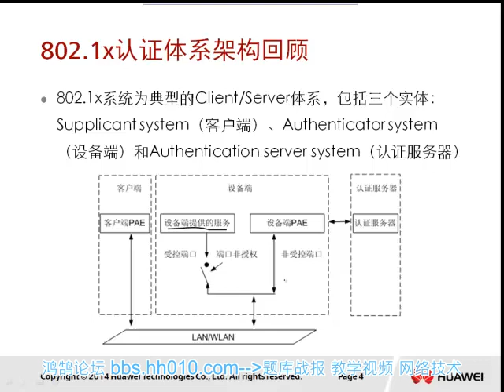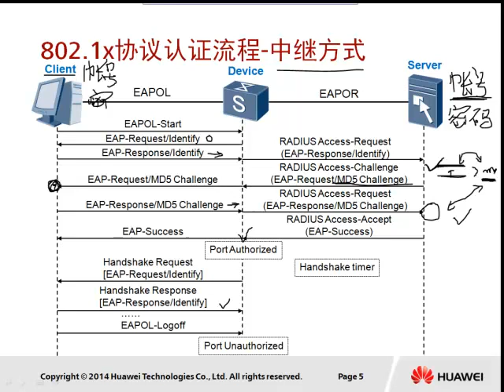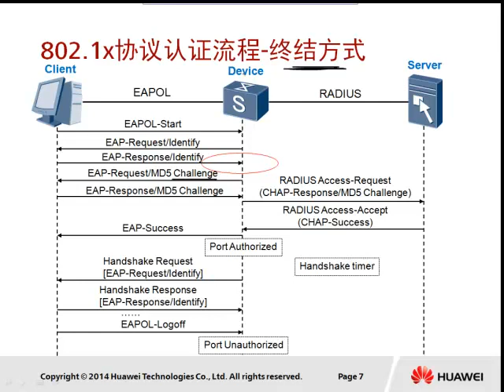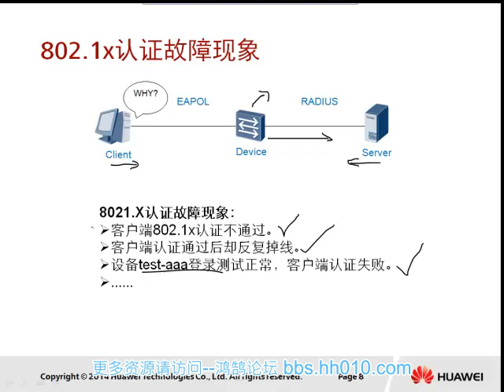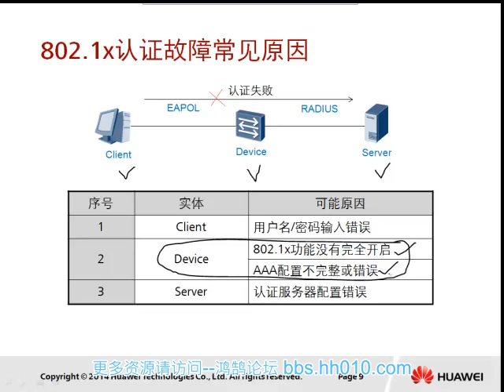06 802 1x认证故障处理流程江礼教） 2